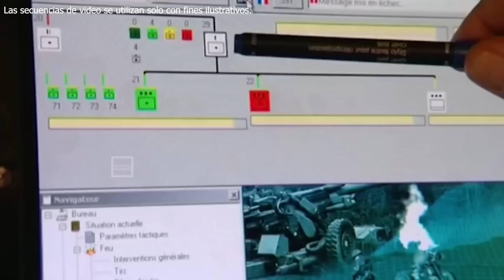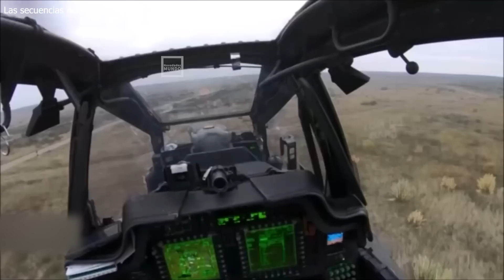No hay paso de los guardias fronterizos ucranianos a los soldados rusos.